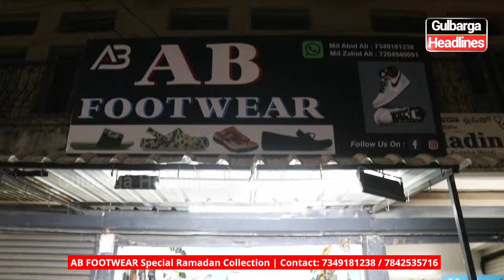Ramzan Special Collection at AB Footwear Near Siraj Medical, Mehboob Nagar Colony, Gulbarga